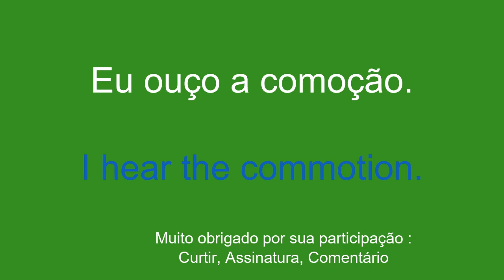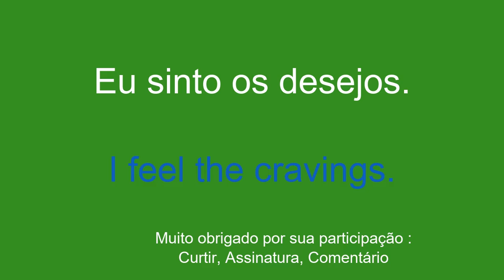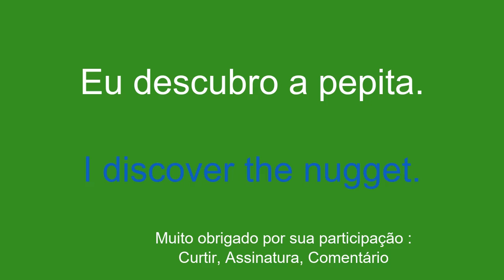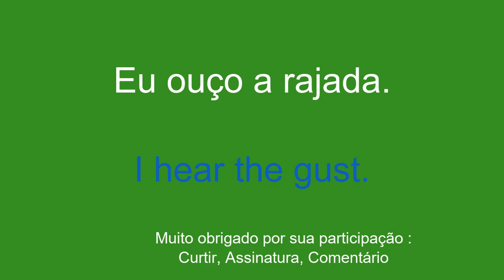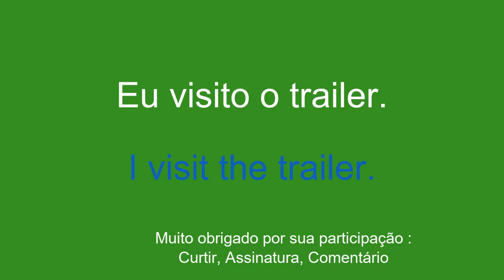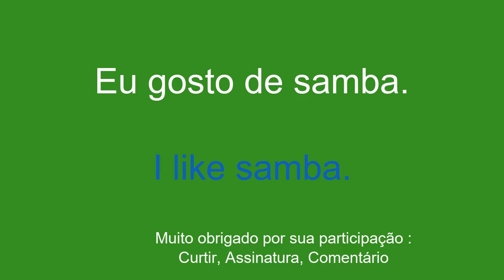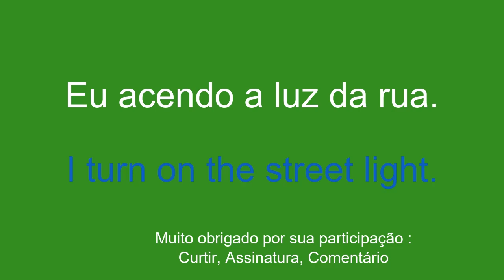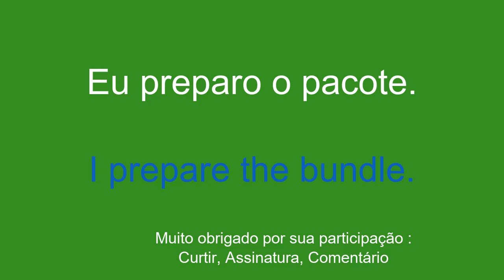A maneira SIMPLES de assimilar inglês